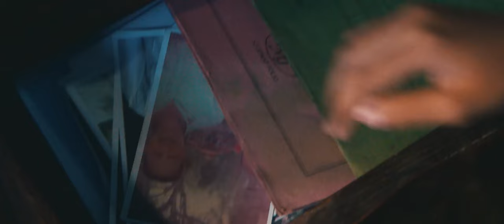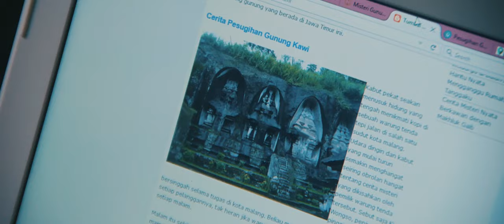GUNUNG KAWI (Official Final Trailer HD) Maxime Bouttier, Roro Fitria, Roy Marten & Indra Birowo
Sinopsis :
Film horor yang merupakan sequel dari film DILARANG MASUK ini di produksi oleh Digital Film Media Companies. Apakah Pesugihan di Gunung Kawi benar-benar cara cepat untuk jadi kaya? Apakah Cerita pesugihan di Gunung Kawi memang bukanlah sekedar isapan jempol belaka? Apakah memang benar dalam ritualnya harus ada yang ditumbalkan?

Film Produksi : Digital Film Media
Produser : Shanker RS
Penulis : Erry Sofid
Sutradara : Nayato Fio Nuala
Rilis : 14 September 2017

Casts :
- Maxime Bouttier
- Roro Fitria
- Roy Marten
- Indra Birowo
- Jordi Onsu
- Reymon Knuliqh
- Rayn Wijaya
- Yova Gracia
- Shyalimar Malik
- Yoes Astawan
- Lawra Incha Julia
- Laras Syerinita

COMPANY'S ADDRESS
PT. Digital Film Media
Jl. Tebet Timur Dalam II No. 3
Jakarta Selatan 12820
Indonesia